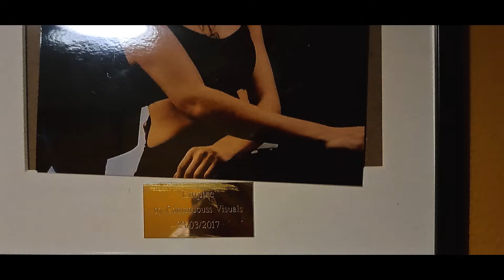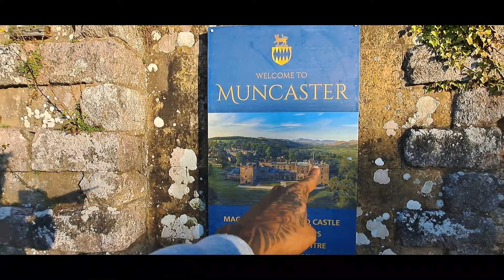From Amsterdam to Manchester to Scafell Pike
Supp fam,

I haven't seen my best friend in over 3 years.. So i decided to visit him in Manchester and go on a little adventure to Scafell Pike.
Scafell Pike is one of the highest points in the U.K.

This is a video about two long lost friends who decided to go on a adventure together. So we went from Manchester to Scafell Pike.

It was a fun adventure and i can't wait for the next one!